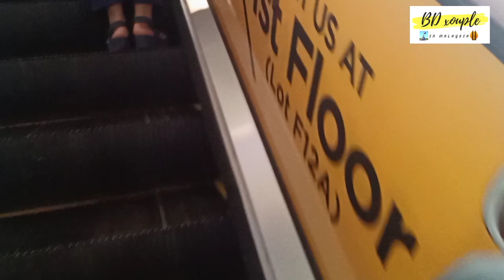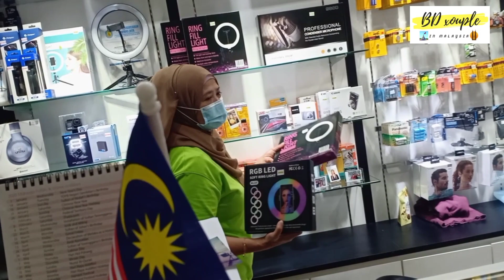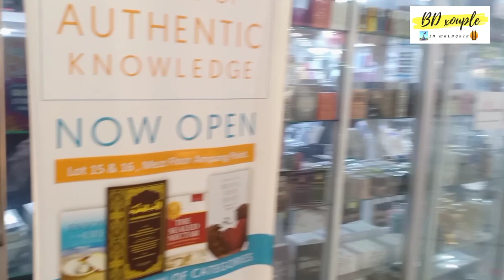সারপ্রাইজ ভিডিও ডিলিট হয়ে গেল😭😭!! Surprise video was deleted!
Assalamualaikum, its Irfan Arefin and Mitu Arefin.we stay in malaysia.we are going to share with you our daily life style,food vlog and Review, cooking,travelling,shopping and more.